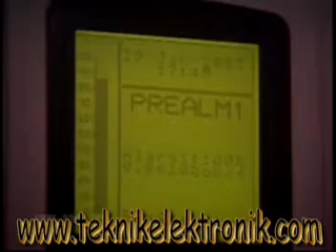fm200 söndürme sistemi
fm200 temiz gazlı söndürme sistemi